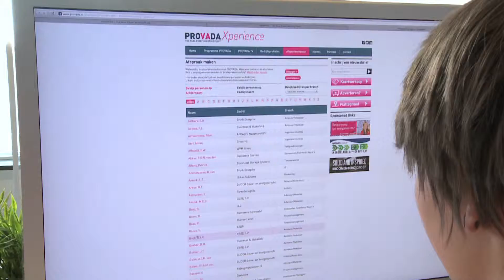PROVADA PROMO 2014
Deze promo film is tijdens de uitzending van Business Class op zondag 1 juni vertoond.